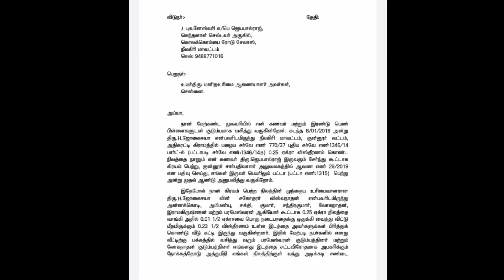துணை ஆட்சியர் தீபனாவிஷ்வேஸ்வரி அராஜகம் மனித உரிமை ஆணையத்தில் புகார்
குன்னூர் பகுதியில் சொந்த நிலத்தில் இடம் வாங்கி வீடு கட்டிய நபரை வேலி அமைக்க கூடாது மீறி அமைத்தால் உங்கள் மீது வழக்கு பதிவு செய்வேன் என்று மிரட்டிய துணை ஆட்சியர் கிறிஸ்தவர்கள் என்ற ஒரே காரணத்தினால் அராஜகத்தில் ஈடுபட்ட துணை ஆட்சியர்

 இது என்னுடைய சொந்த நிலம் என்று சொல்லியும் வருவாய்த்துறை மிரட்டல் விடுகிறார்கள்  காவல்துறை வைத்து மிரட்டுகிறார்கள்  இரு பெண் பிள்ளைகளை வைத்துக்கொண்டு வாழ முடியாத சூழ்நிலை மின் இணைப்பு தராமல் அராஜகம் மனித உரிமை மீறல்
 தமிழக அரசு இவர்கள் மீது நடவடிக்கை எடுக்குமா சிறுபான்மை மக்களுக்கு பாதுகாப்பு கொடுக்குமா???